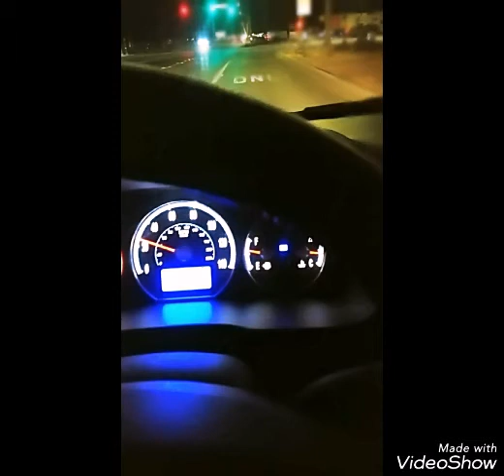What The Holidays Mean To Me -Vlogmas Day 3 2018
Merry Vlogmas!

madmanreadsrokz